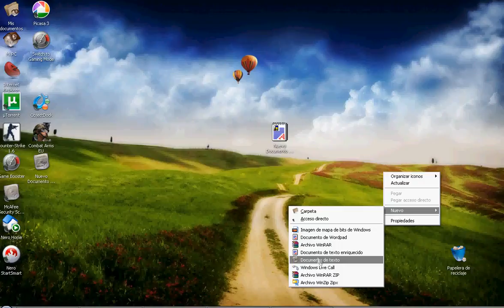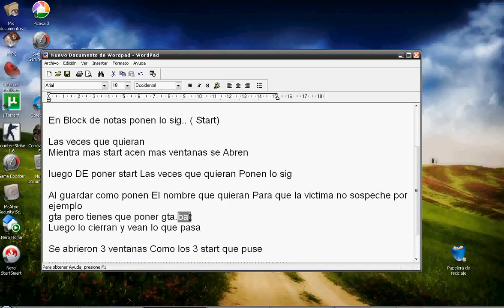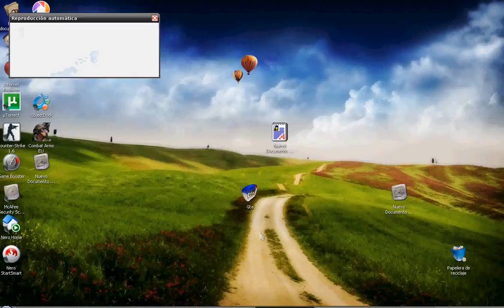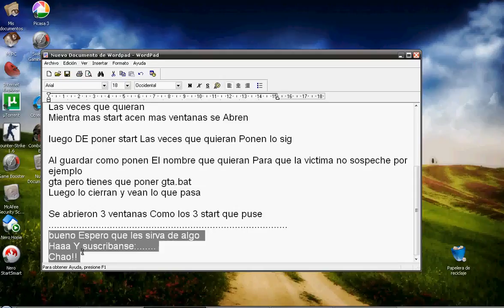Virus Sin Problemas al Pc